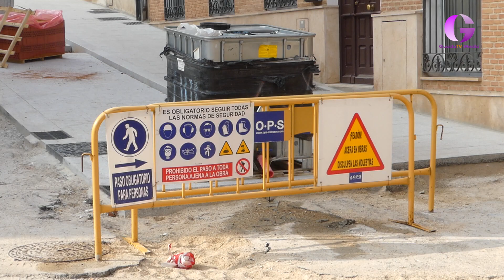El PSOE inicia su oposición haciendo un balance de proyectos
Alberto Rojo y los concejales del PSOE han recordado que dejan un Ayuntamiento saneado, con remanente y con hasta 32 proyectos que PP y VOX tan sólo tendrán que inaugurar. Además, le piden a ambas formaciones que hagan públicos los pormenores de su acuerdo.